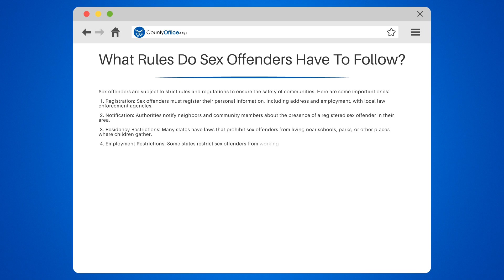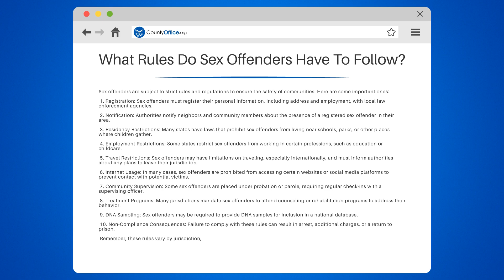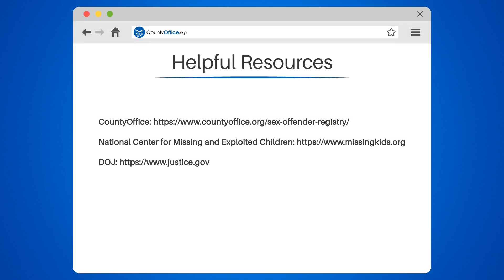What Rules Do Sex Offenders Have To Follow? - CountyOffice.org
What Rules Do Sex Offenders Have To Follow? Have you ever wondered what rules sex offenders have to follow? In this eye-opening video, we'll delve into the strict regulations that sex offenders must adhere to in order to ensure the safety of our communities.

From registration and notification to residency and employment restrictions, we'll break down the key rules that sex offenders must follow. We'll explore how these rules are designed to prevent contact with potential victims and limit their access to certain professions and areas where children gather.

But that's not all! We'll also discuss travel restrictions, internet usage limitations, community supervision, treatment programs, DNA sampling, and the dire consequences of non-compliance. It's crucial to understand these rules and their variations by jurisdiction, so make sure to consult your local laws for specific regulations in your area.

To help you navigate this complex topic, we've included some helpful resources in the description. CountyOffice.org is a fantastic resource where you can find information on sex offender registration and local law enforcement agencies in your county. The National Center for Missing and Exploited Children is also a valuable source for learning more about sex offender management and prevention. And if you want to explore resources on sex offender registration and laws, the Department of Justice has got you covered.

Whether you're a concerned citizen, a student, or simply curious about the topic, this video is a must-watch. Knowledge is power, and together, we can create safer communities.